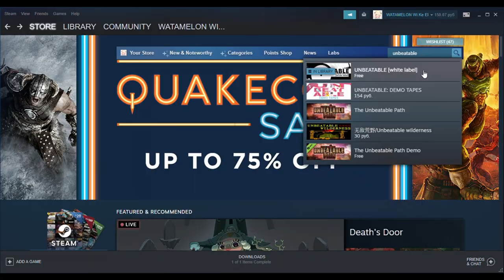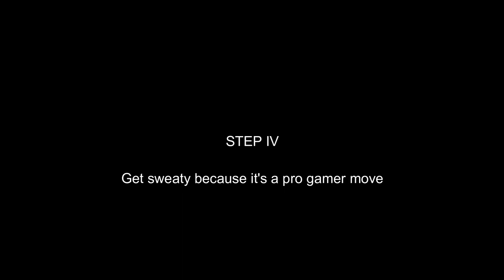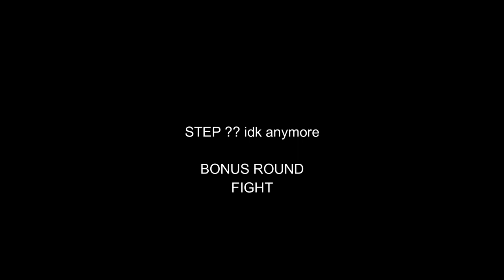How to play UNBEATABLE [white label] (Serious Guide)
Watch to become a pro rhythm gamer ! ! !